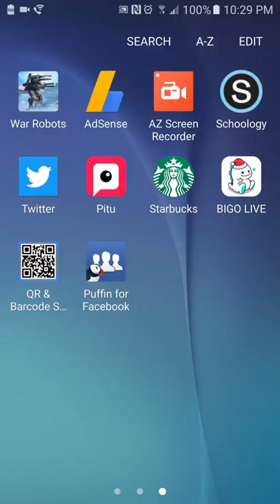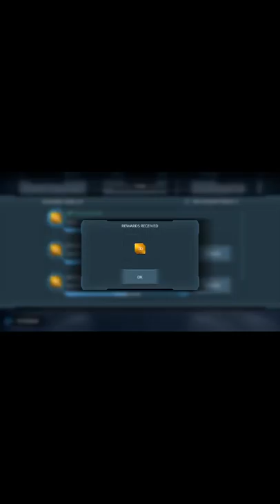Tân KR: WarRobot .... trận cuối!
Cảm ơn các bạn đã ghé thăm Channel của mình hãy ấn like và đăng ký để có thể xem nhiều Video của mình hơn nhé! cảm ơn đã ủng hộ!!